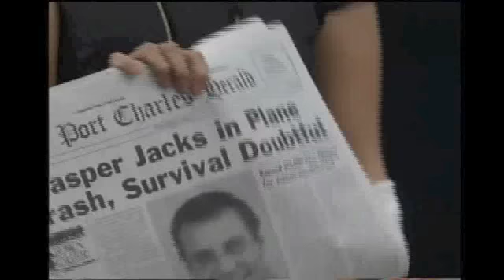GH 8/22/11 Lucky & Elizabeth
GH 8/22/11 Lucky & Elizabeth clips by me